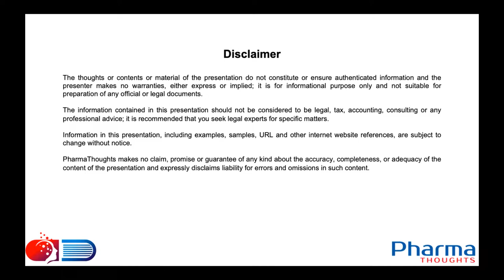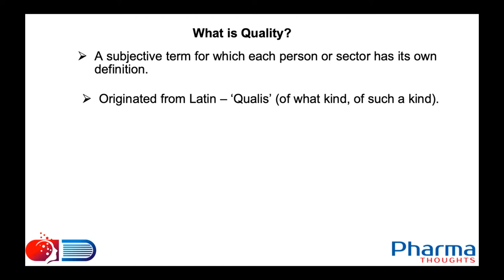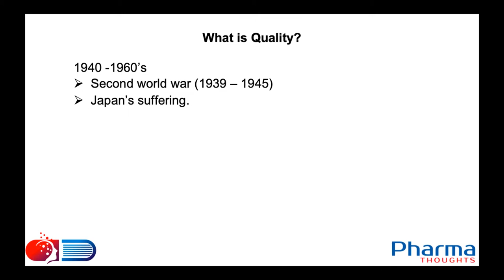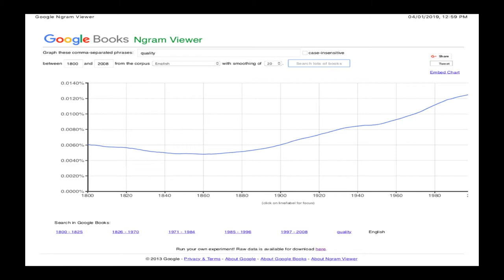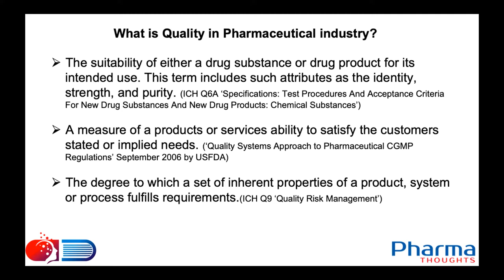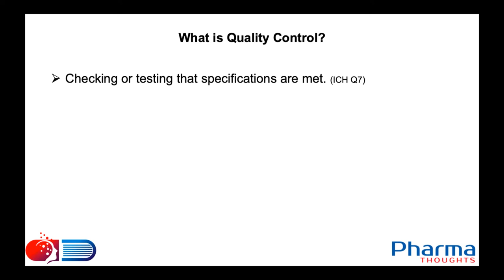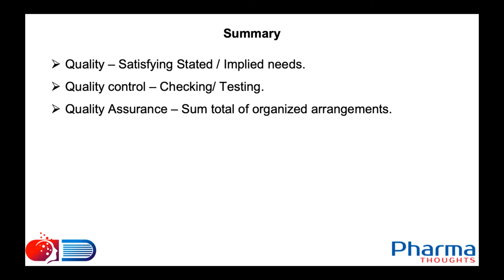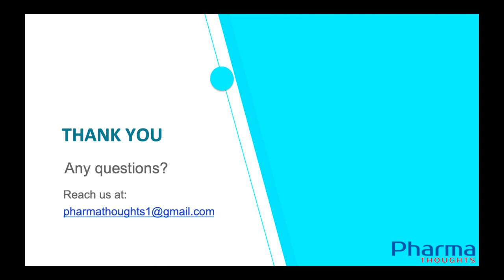Episode 9 – Quality Assurance (In Telugu)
In this episode, we will try to understand the definitions of Quality, Quality Control and Quality Assurance. How Quality is defined and what is the difference between Quality Control and Quality Assurance etc.

Hope you’ll all like this episode. We gladly welcome any comments or suggestions.